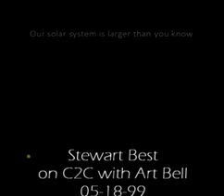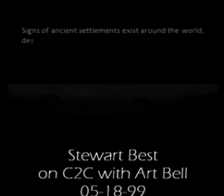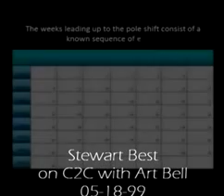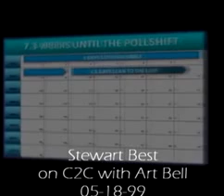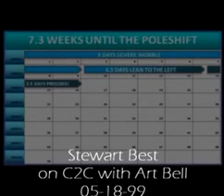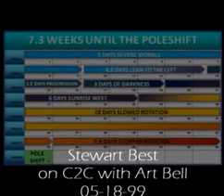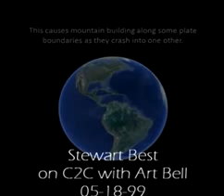Climate Change or Pole Shift?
"Therefore I will shake the heavens, and the earth shall remove out of her place, in the wrath of the Lord of hosts, and in the day of his fierce anger."Isaiah 13:13

Earth's polarity is not a constant. Unlike a classic bar magnet, or the decorative magnets on your refrigerator, the matter governing Earth's magnetic field moves around. Geophysicists are pretty sure that the reason Earth has a magnetic field is because its solid iron core is surrounded by a fluid ocean of hot, liquid metal. This process can also be modeled with supercomputers. Ours is, without hyperbole, a dynamic planet. The flow of liquid iron in Earth's core creates electric currents, which in turn create the magnetic field. So while parts of Earth's outer core are too deep for scientists to measure directly, we can infer movement in the core by observing changes in the magnetic field. The magnetic north pole has been creeping northward – by more than 600 miles (1,100 km) – since the early 19th century, when explorers first located it precisely. It is moving faster now, actually, as scientists estimate the pole is migrating northward about 40 miles per year, as opposed to about 10 miles per year in the early 20th century.

Earth's Magnetic Field Flip Could Happen Sooner Than Expected

Camel Fossils Found In Arctic Suggest Ancient Creatures Roamed Region

Since Ted Holden has repeatedly insisted that the mammoth whose remains were found in Siberia in 1901 was preserved by some great catastrophe as described in Velikovsky's books, I decided to research the topic. I found several books on the subject, including the original book written by one of the scientists who actually examined, preserved and transported the mammoth remains from Siberia.